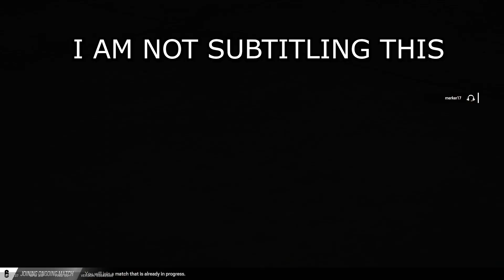ADHD Meets RainbowSix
@ZainDaGoat - Green
@RecklessOnyx - Blue